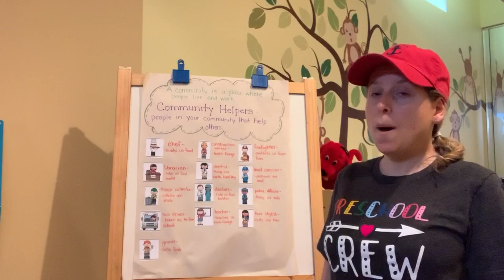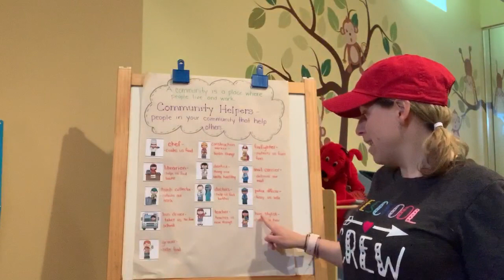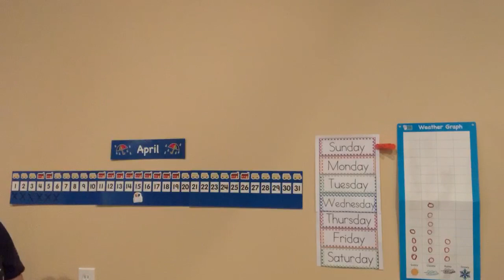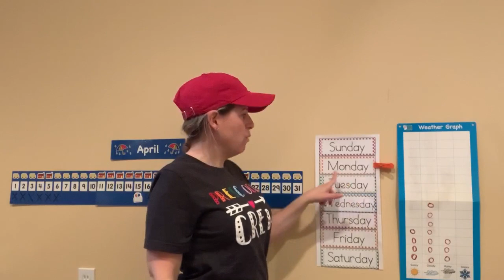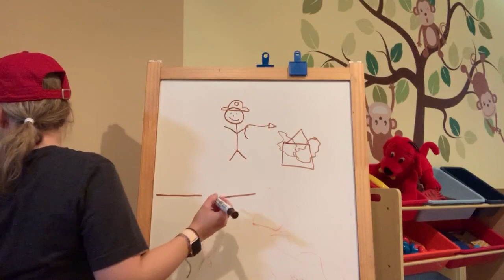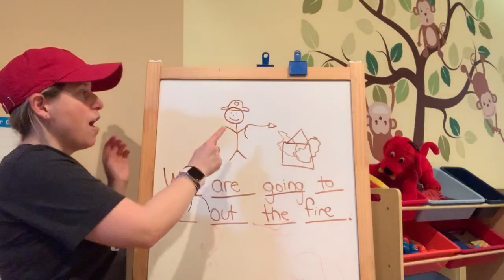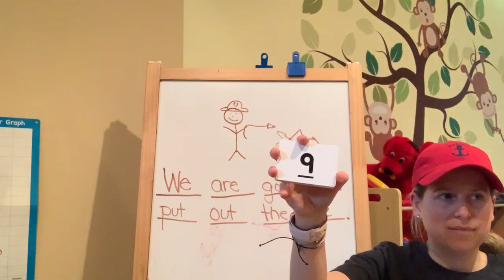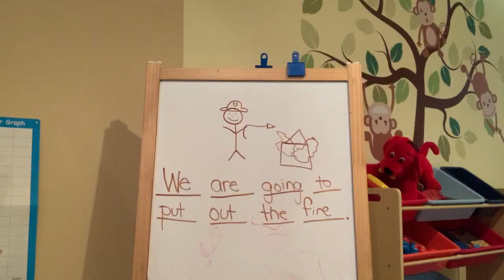4/6 opening group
Introduction to community helpers
Message of the day: We are going to put out the fire.
Share the news: What did you do on your weekend days?
Game modeled: I Have Who Has letters A-M